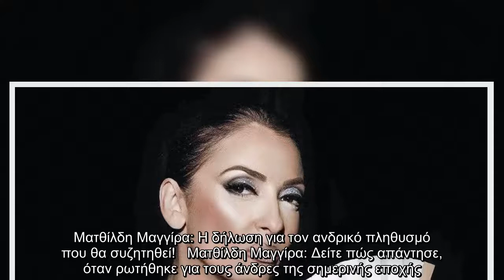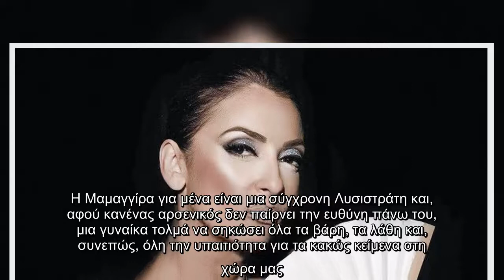Ματθίλδη Μαγγίρα: Η δήλωση για τον ανδρικό πληθυσμό που θα συζητηθεί!